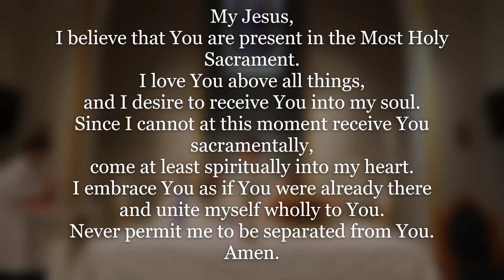Mass of Saturday of the Seventh Week of Easter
or text “lepanto” to 84576

Food Donations can be dropped off in the donation bins inside the church and outside the parish center.
Sunday collection can be dropped off in rectory mailbox or via online giving